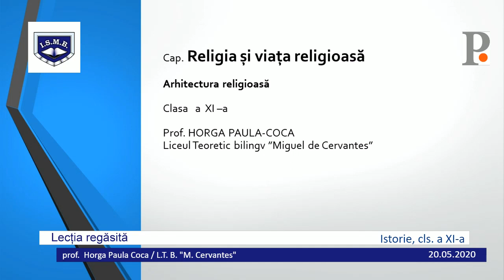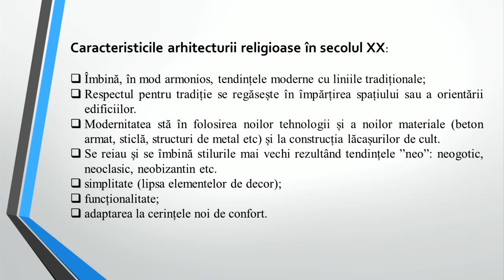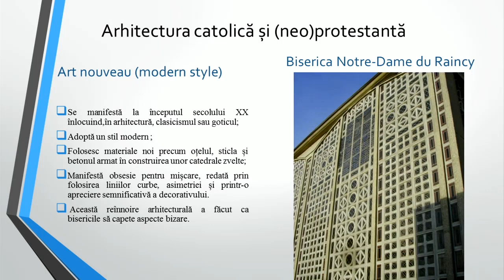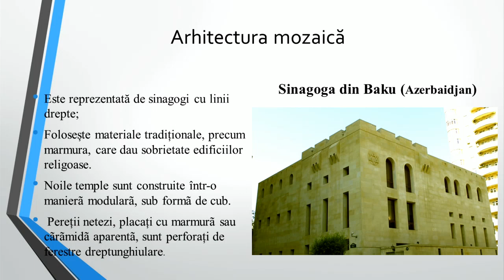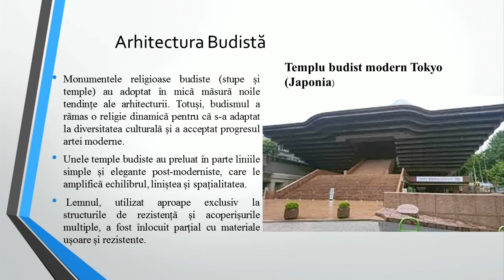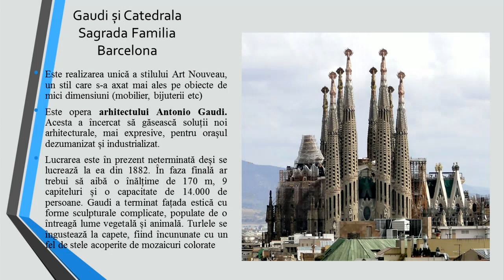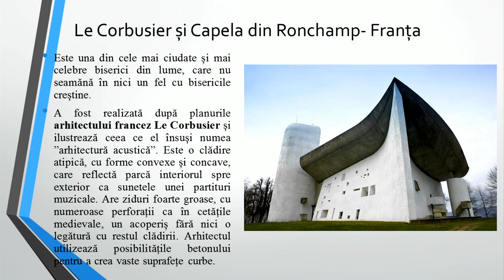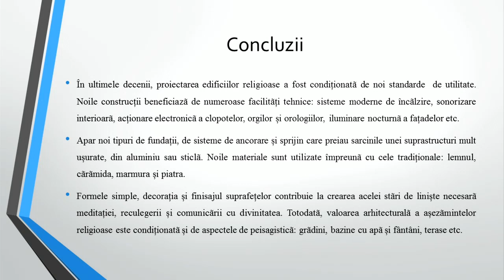Istoria, cls. a XI-a, saptamana a 6-a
- Religia si viata religioasa. Arhitectura religioasa.
prof. Horga Paula Coca